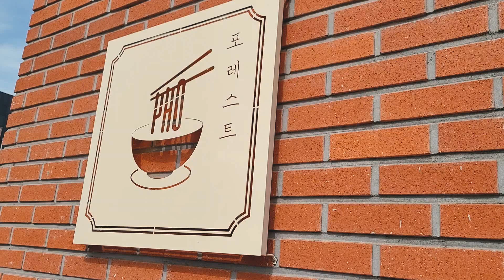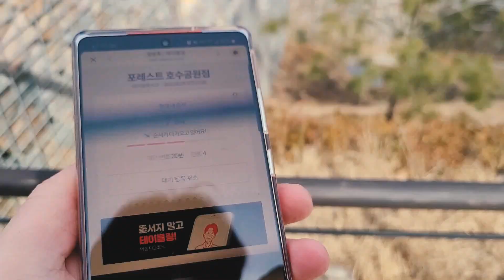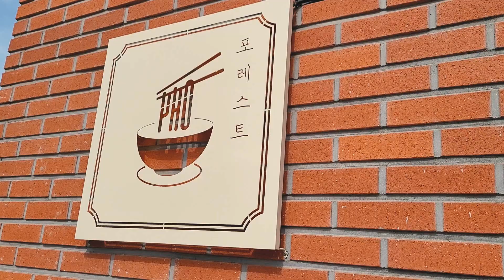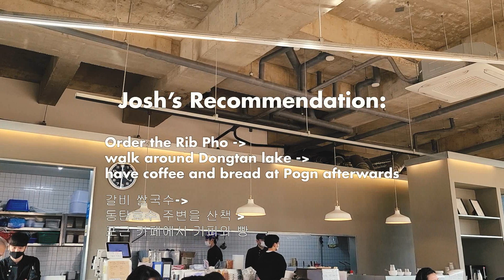Trying Beef Rib Pho in Dongtan! 동탄 맛집 포레스트 왕갈비 쌀국수 리뷰 vlog 30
There is a famous Pho restaurant in Dongtan called Forest. They are most well known for their Pho which includes a large beef rib. The restaurant is in a beautiful area near Dongtan Lake Park. This is also only a couple of minutes away from Pogn Bakery which was featured in my last vlog. It was my first time to try this, please watch until the end to see what I thought! This was my 30th vlog to date.

* All footage was captured in compliance with the safety regulations and guidelines at the time of filming.
* My pronunciation of the word Pho is incorrect, which I realized after filming.

Hi, I’m Josh. I live and work in Korea, however, I’m not fluent in Korean yet. I'm making an effort to study Korean and I’m vlogging the process! Let’s learn together and encourage each other along the way! I am not very good at Korean and making the videos in Korean takes a lot of time and effort. I always felt intimidated by those who were already fluent in Korean, so I usually add audio clips of my struggles at the end of the video to encourage others who are learning Korean.

I post new content regularly and will reply to all comments! Thank you so much for checking out the video. Have a great day and see you soon!